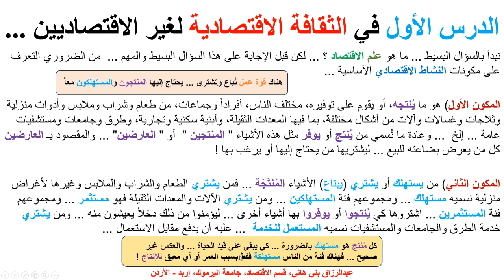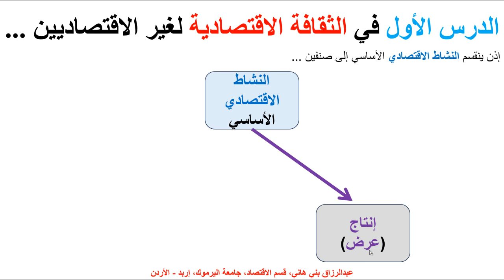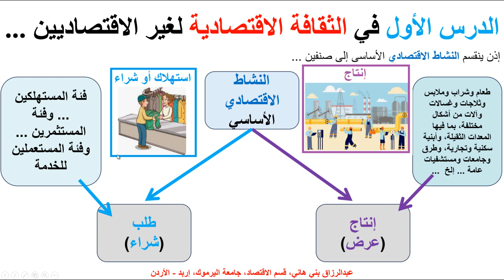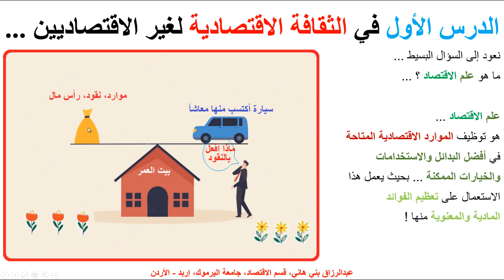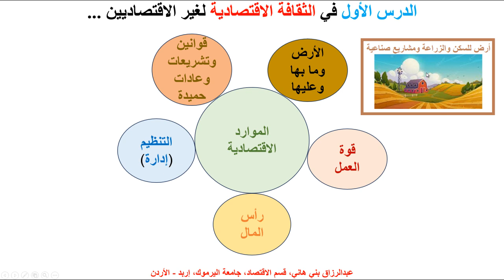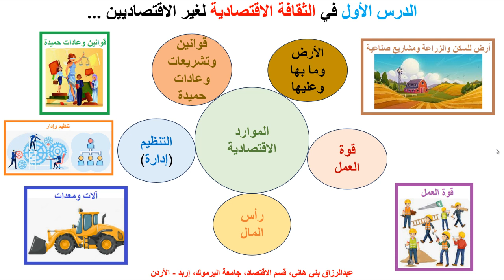الدرس الأول في الثقافة الاقتصادية لغير الاقتصاديين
يشرح هذا المقطع الدرس الأول في الثقافة الاقتصادية لغير الاقتصاديين ... من أجل تثقيف غير المتخصصين في هذا الموضوع الذي يهم كافة طبقات الناس، خاصتهم وعامتهم .